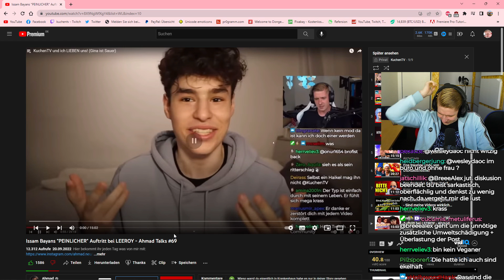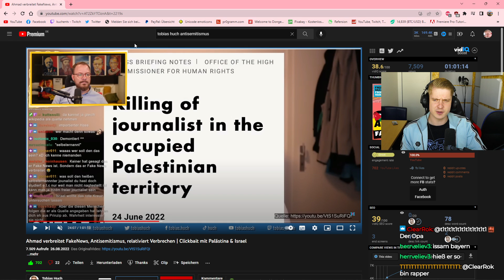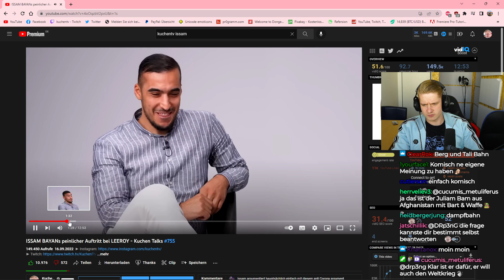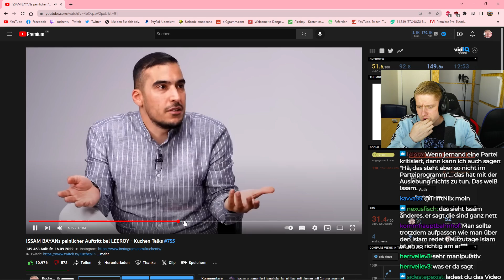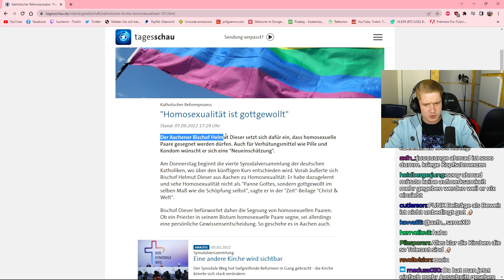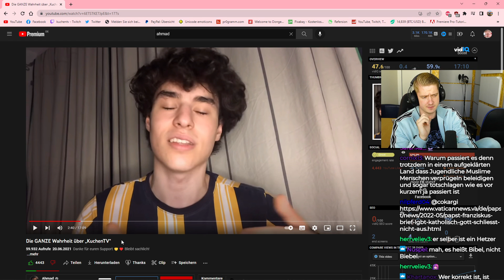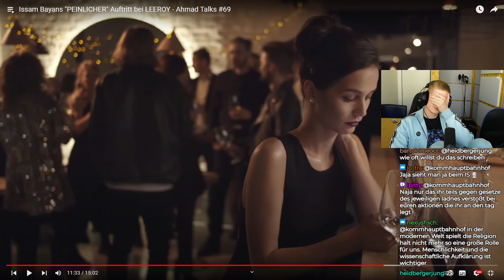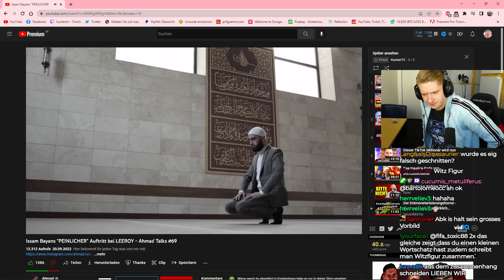AHMADS schlechtes VIDEO gegen KUCHENTV zu Issam Bayan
Impressum
Philipp-Kühner-Straße 2
99817 Eisenach